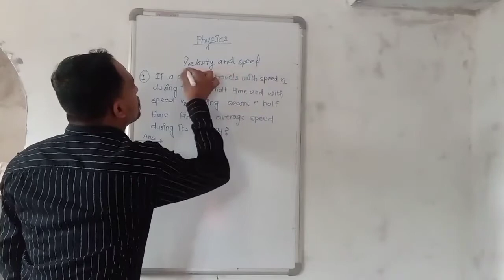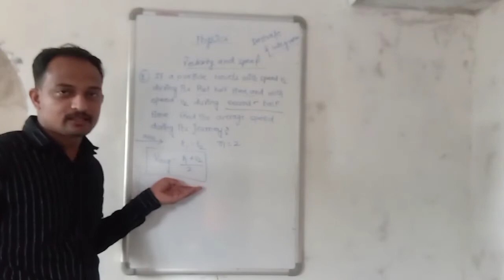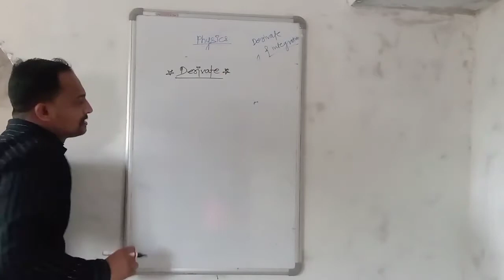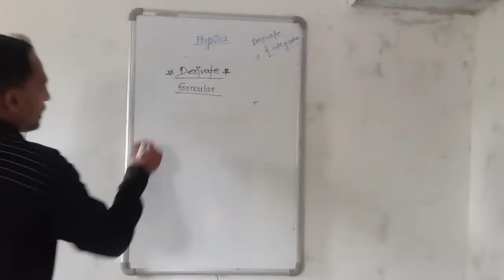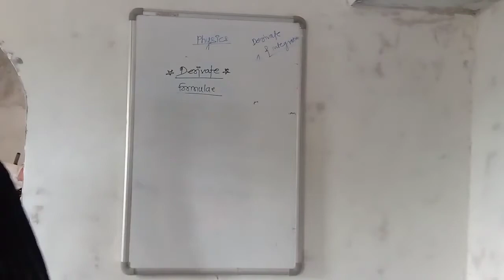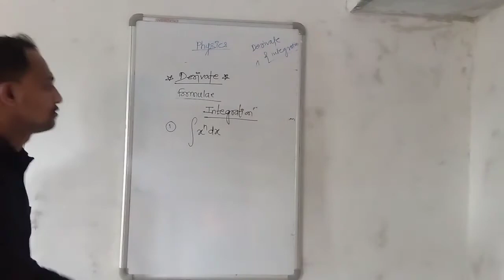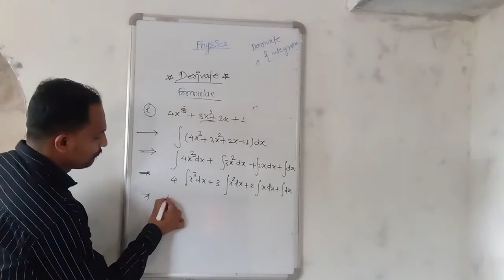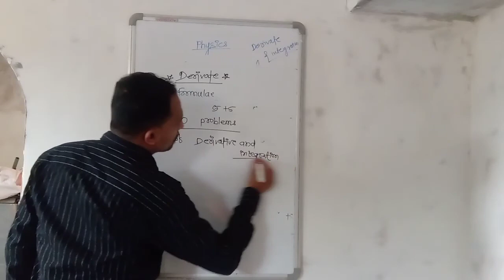1-dimensional motion lecture - 6